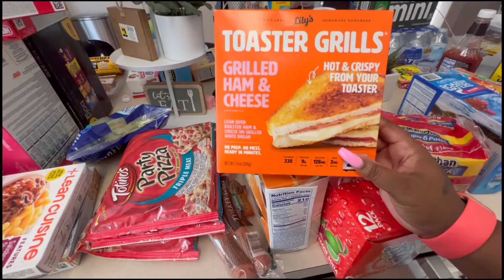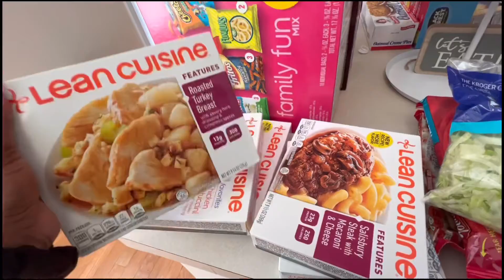✨NEW✨ Small Grocery Haul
Hello everyone one WELCOME TO MY CHANNEL Growing With The Gatlins; my name is Sequoya and I’m married to my amazing husband Ryan.. we have two fur babies Iris 💗 and Toby💙 and we are currently trying for baby number one. On this channel you will see cleaning videos, vlogs , ttc and more I hope my channel motivate or help someone as well thanks for stopping by !!❣️